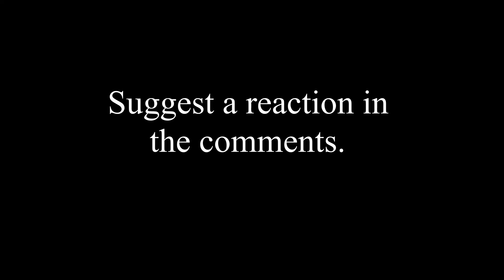Music Teacher Reacts to Wish You Were Gay by Billie Eilish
First listening and reaction to Wish you were Gay - Billie Eilish. Apologies for some of the botched audio - the gain was too high on the mic. Obviously as this was unscripted and a first time reaction, it could not re film it!